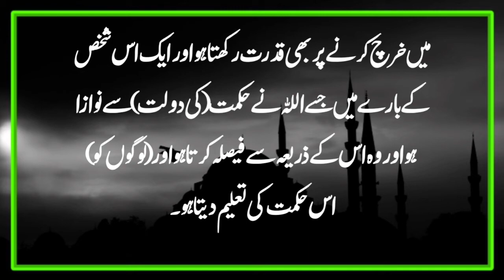حسد صرف دو باتوں میں جائز ہے || Hadees About Hassad || urdu Hadees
حسد صرف دو باتوں میں جائز ہے || Hadees About Hassad || urdu Hadees ||  @Muneeb speaks

Hazrat Jabir narrates that the Messenger of Allah, may Allah bless him and grant him peace, said:  Narrated by Muslim.

Hazrat Ibn Masood (may Allah be pleased with him) narrates that the Messenger of Allah (may peace be upon him) said: "Ask Allah for His bounty because Allah likes to be questioned and waiting for prosperity is the best act of worship." Tirmidhi.  And he said: This hadeeth is poor.  Narrated by al-Tirmidhi (2).

Hazrat Abu Hurayrah narrates that the Messenger of Allah said: "O Allah!  I have taken a covenant from you which you will not break. I am a human being too. I have harmed any believer, I have cursed him, I have cursed him, I have killed him.  So make this (torment) a cause of mercy and purity for him and a cause of closeness for him and on the Day of Resurrection make him your close because of this closeness. "

●●》》》More interesting and informative Ahadees in Urdu. ..

☆☆》》Jahannam ma ziada Aurtain Hongi..

●●●》》》Jannat me Legany walay Amal..

●  ● ●》》》  Aurat Ke Bary Me Is Nasihat Ko Hamesha Yad Rakhna..

●●●☆》》 jis ny Ya jam kia us ny jahannam khareed li...